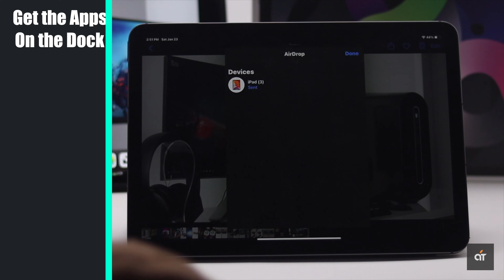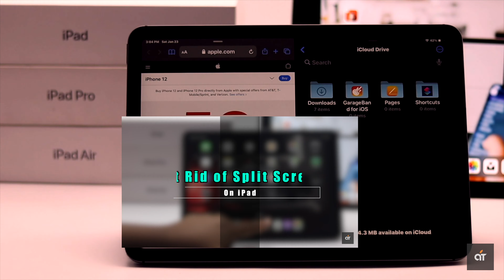How to Split Screen on iPad Air 4 (Use 2 Apps at Once)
Want to Multitask on your iPad? In this video we will show you how you can Split Screen to use 2 apps at once in your iPad Air 4.

If you can use multiple apps at once, it will definitely make your life easier, you can use multiple apps at a time with split view. Check out this video for how you can SplitScreen on iPadAir4. And if you get stuck the split screen, you can check out the link.